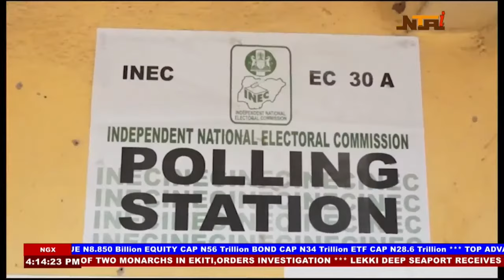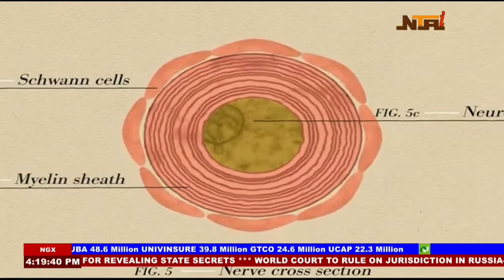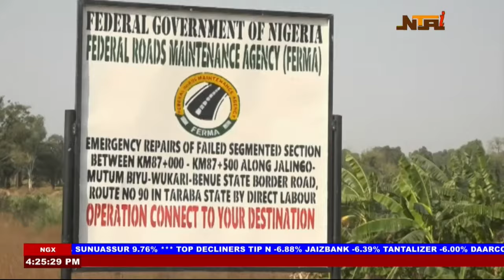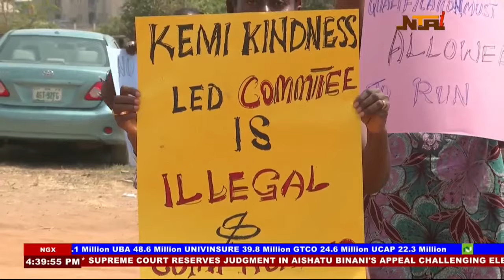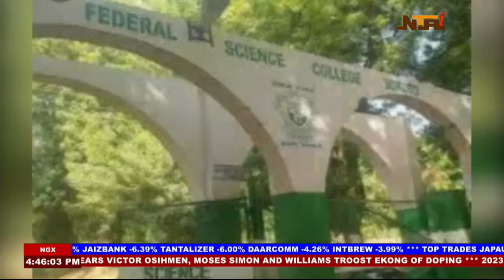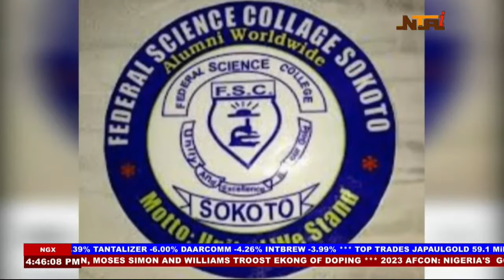Nationwide News | 30th January 2024 | NTA